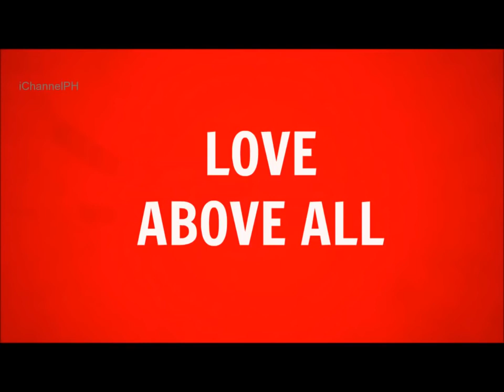Love Above All By Pastor Ed Lapiz Preaching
Pastor Ed Lapiz Preaching
LOVE ABOVE ALL